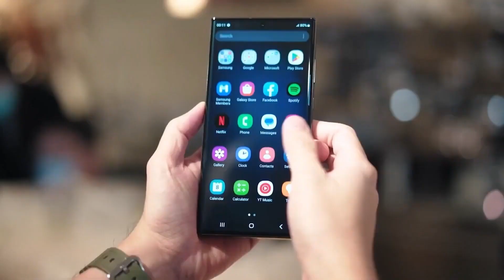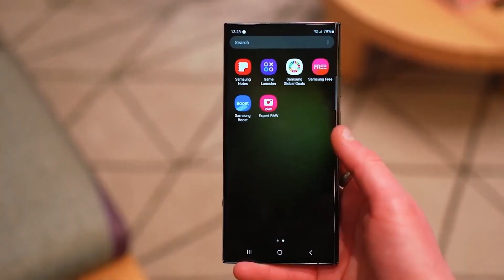Samsung Galaxy S24 Ultra Updates | Unusual Moves from Apple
Samsung is reportedly accelerating the launch of its flagship Galaxy S24 Ultra series, targeting a January 17th Unpacked event in San Jose, with pre-orders kicking off on the same day and an official release slated for January 30th. This expedited timeline strategically positions Samsung to compete head-to-head with Apple's iPhone 15 series. The Galaxy S24 Ultra, reminiscent of the now-discontinued Galaxy Note series, is anticipated to boast a 6.8-inch AMOLED display with a sharp 1440 x 3088 resolution and a potential 144Hz refresh rate. Global variants are expected to be powered by the Snapdragon 8 Gen 3 for Galaxy chipset, featuring a robust camera setup led by a powerful 200MP primary camera supported by advanced imaging technology. Noteworthy features include a Titanium build, confirmed by the Bureau of Indian Standards (BIS) website, and initial specifications indicating 12GB of RAM, 256GB of storage, and a 5000mAh battery with 45W fast charging support, suggesting an imminent release of the Samsung Galaxy S24 Ultra.